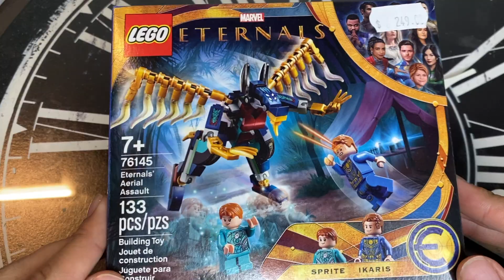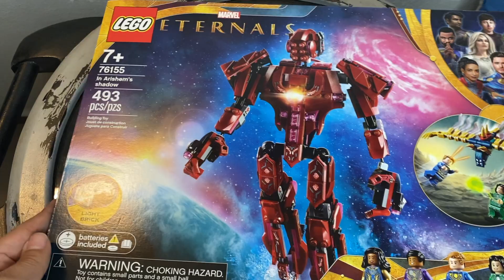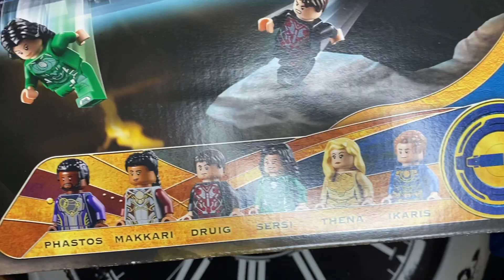TODOS los LEGO de Eternals/ Minifigs And Bricks